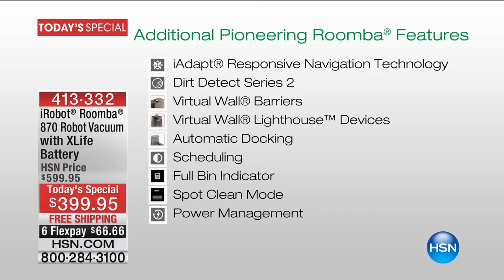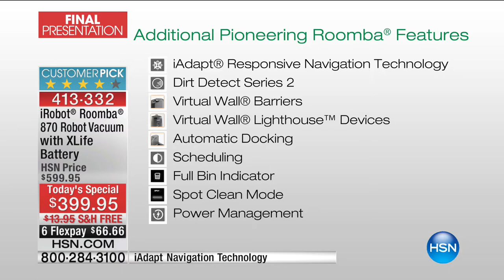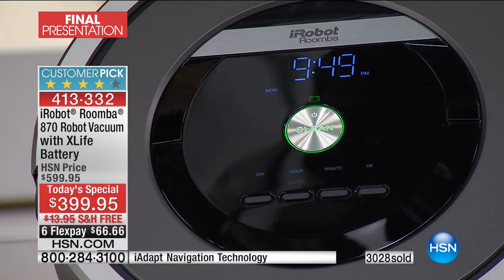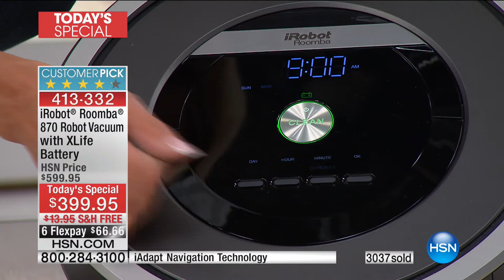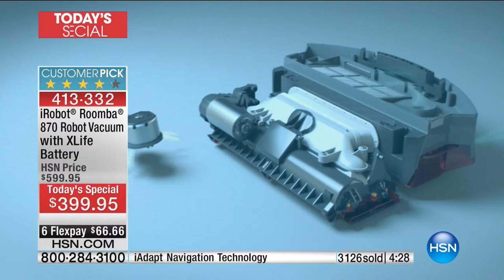HSN | Home Solutions featuring iRobot 04.24.2017 - 09 PM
Problem solving products for in and around the home featuring iRobot's latest technology.